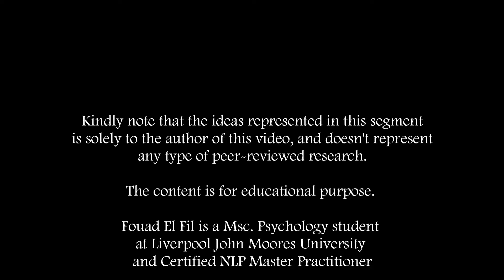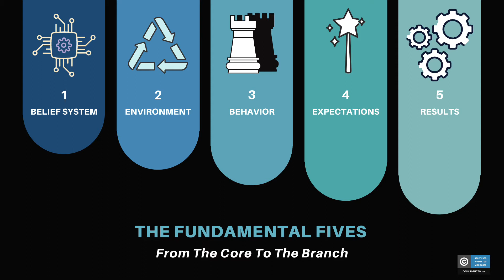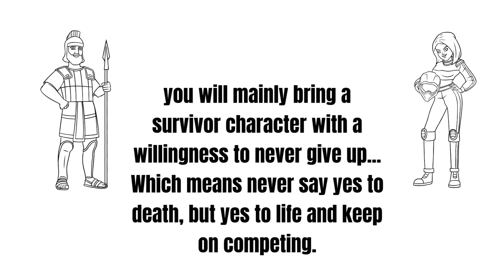Winner Mindset - How To Become The Perfect Athlete -Stay Hungry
Today I’m introducing the 2nd pillar of Elphman System, the Mental Pillar.
For A while now I was planning the perfect footstep to introduce to you this aspect of our system, I know we started late, but as the saying goes, it’s better to be late, then never show up, without further ado, let us begin
When we talk about the mental pillar, we’re not referring to the mindfulness method, or neurolinguistics method, or sports behaviorism. In our system, we’d like to take things more seriously and dive deep, than just staying on the surface.
So, here are the Fundamental Fives, that form each and every person.
Now pay in mind, that these fundamental aren’t based on a certain psychological school, yet it’s the return of what those schools might plan out and agree on when speaking about sports.
Your Belief System
Your Environment
Your Behavior out of those previous two
What you expect from such behavior
And The actual results return to us either as planned or in some immature cases, by saying well that was not what I wanted.

So let’s start with Fundamental #1: Your Belief system, is very important when it comes to sport, what you carry out of that belief, its guidelines, its structure, its ethics, it’s a way of life, is what will manifest in your work as an athlete. Now pay in mind that although much of the belief systems, harmonize on most of their guidelines, yet what the person perceives out of this belief, is what he’ll introduce to the game.
Fundamental #2: Your environment, yes your father, your mother, your relationship with them, and with your siblings, will become evident in your mental game. For example, if your father is an intellect survivor, and your mother has the “yeah to life” as said Nietzche, you will mainly bring a survivor character with a willingness to never give up... Which means never say yes to death, but yes to life and keep on competing.

So for today, I want you, to ponder on these 2 columns in our Fundamental Fives, and Let me know in the comment section or by direct messaging, what are your thoughts regarding your belief system, and your environment and how did they play a part in your fitness or athletic game, or general lifestyle.